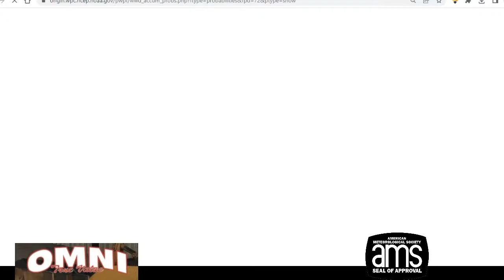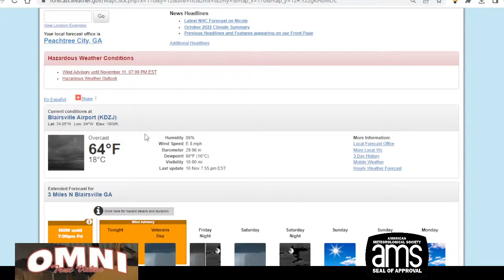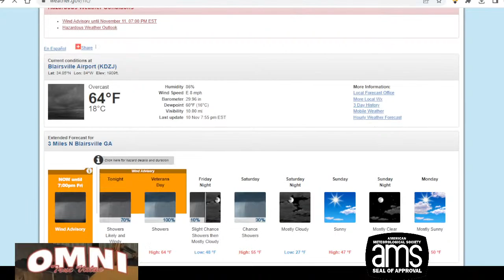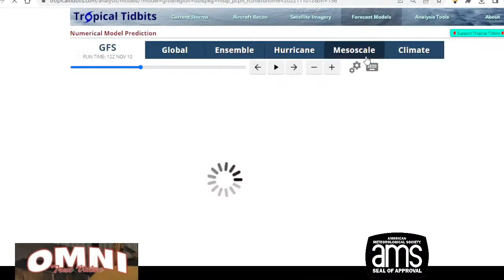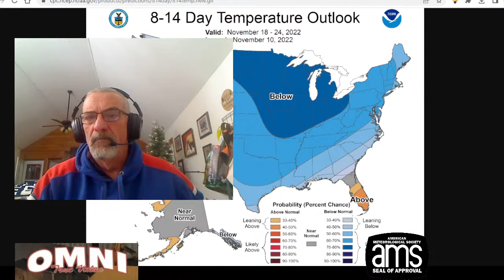Nicole Heading Northward to the Appalachians with Rain & Severe Weather in the East Tonight & Friday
Nicole is moving northward into Georgia tonight and then up the Appalachians Friday and New England Saturday. Areas of heavy rain are likely with the heaviest rain along and west of the Appalachians. Gusty winds will develop along the immediate coast from Delaware to New England. Snow in the Northern Plains tapers of as colder air begins to spread south and east. The cold pattern moves into the East this weekend and next week we see below average temperatures for most of the US. We will look at the long range outlook for the next few weeks.

Omni True Value Hardware has what you need if we see risks from tropical storms and other adverse weather